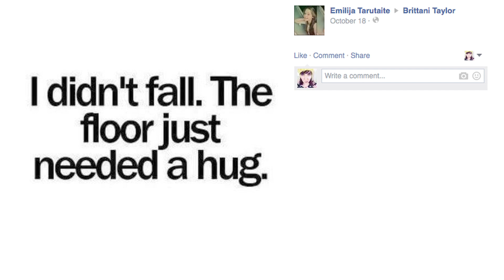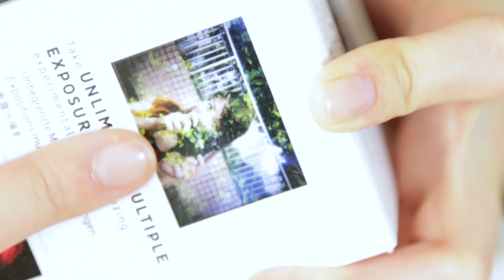Star Wars: The Force Awakens (S.O.S. #277)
Welcome to “Shout Out Sunday” or S.O.S. for short!  This is my weekly way of thanking you guys for all your support!  Are you a HUGE Star Wars fan like me?  I can't wait for The Force Awakens!  I am going to be there opening night!--XoXo--BLT :P

Brittani Taylor
90041

STARRING/DIRECTED/WRITTEN/EDITED/ETC BY
Brittani Taylor